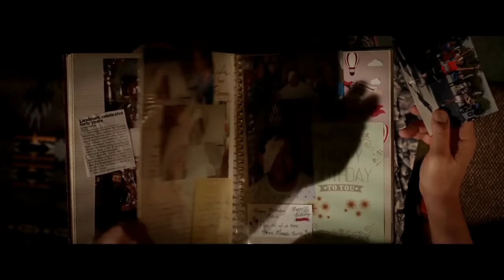Welcome to Marwen Trailer Song (The Strumbellas - Spirits)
Musician - The Strumbellas.

The movie